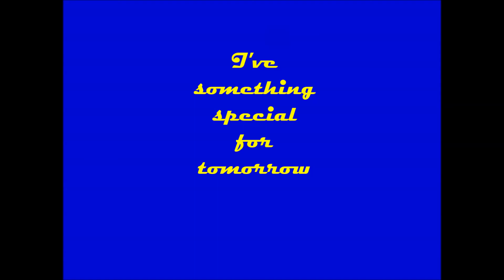factions-4-looping around town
Today we head to the promised land, and wait haven't we been here before?

TheAAAGod's view: